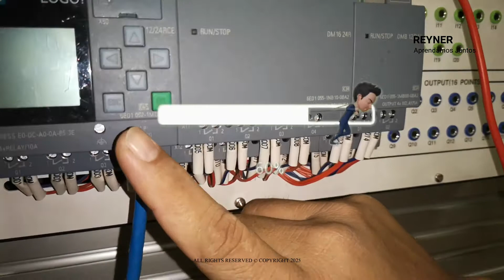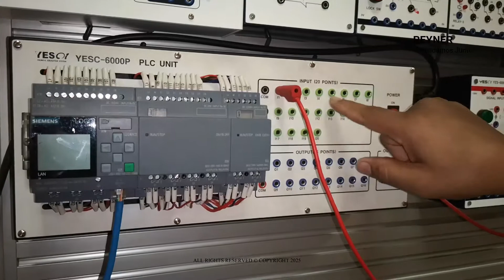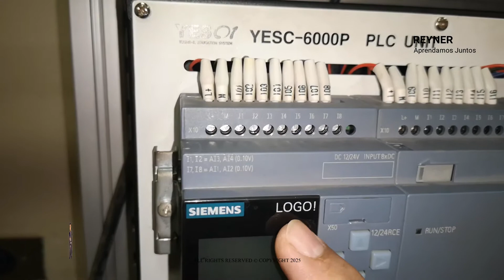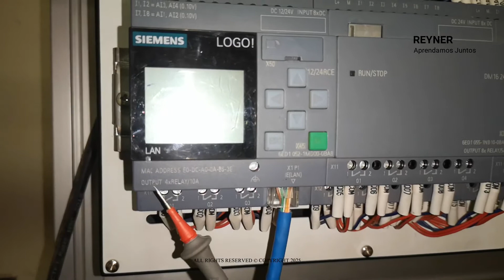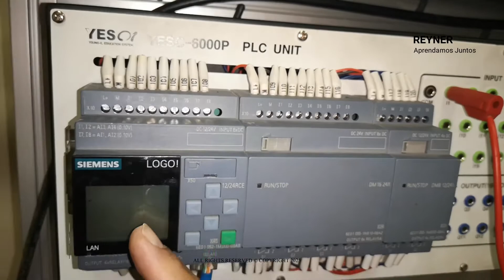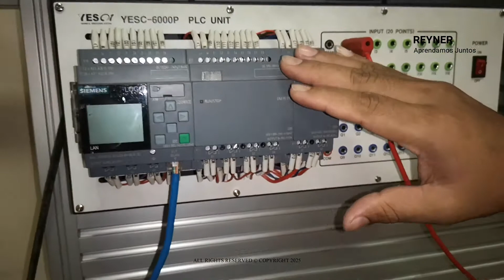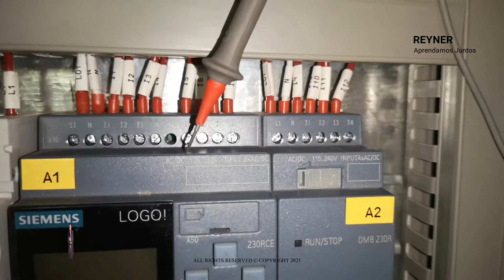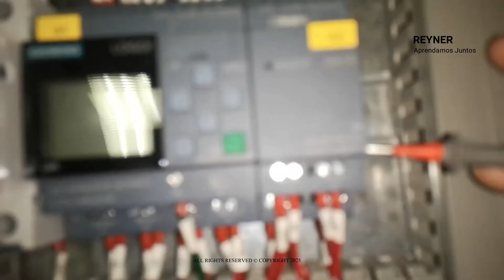✅Explorando las partes de un Logo Siemens Logo 12/24 RCE💓👌tech tecnología🚀🔌